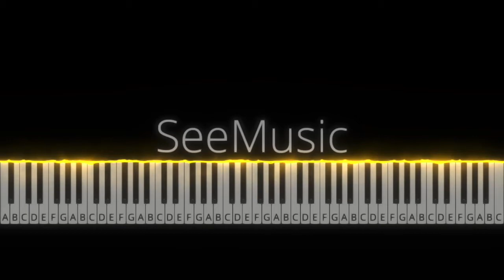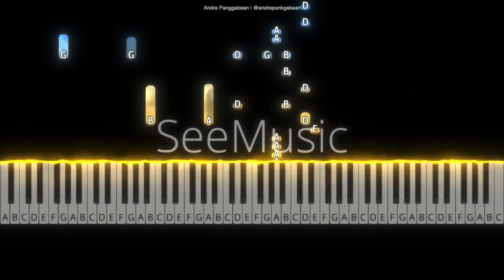Charlie Puth - Left And Right (feat. Jung Kook of BTS) | Piano Tutorial by Andre Panggabean